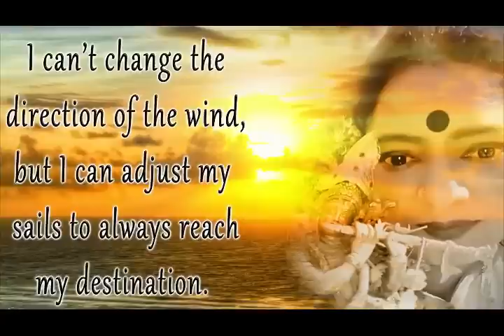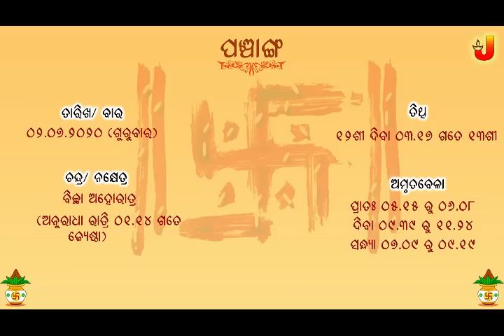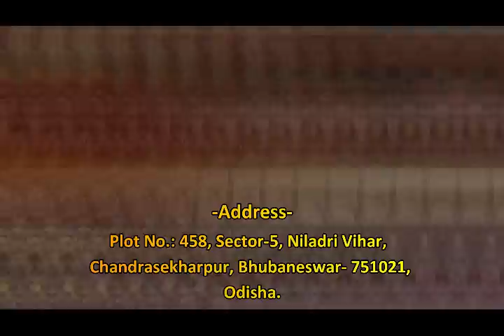Rashiphala || 02-July-2020 || Dr. Jayanti Mohapatra